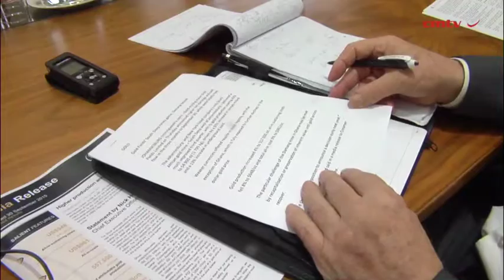Gold Fields to build 3D model of huge South Deep mine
JOHANNESBURG (miningweekly.com) – A three-dimensional (3D) visualisation model of the large South Deep gold mine is poised to be the high point of a series of modernisation steps taken by the Gold Fields operation, which last week helped the share price of the Johannesburg- and New York-listed gold mining company to take its highest single leap in 16 years.